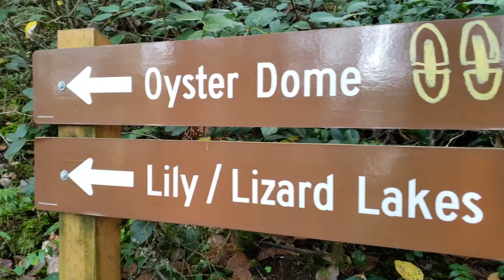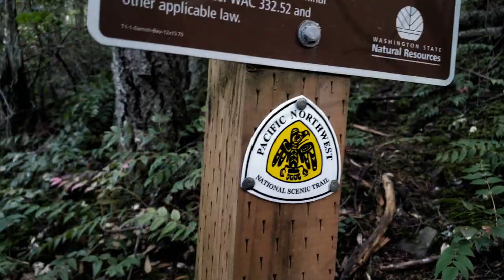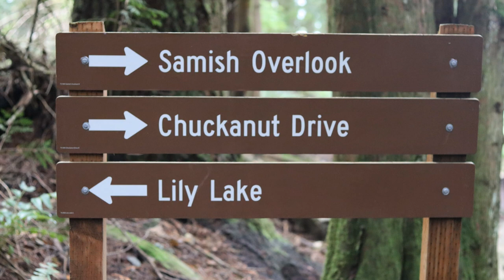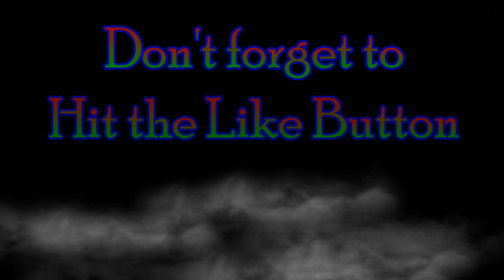Hiking with Dogs; Oyster Dome & Spectacular views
Hiked up Oyster Dome in Whatcom County Washington State with my son Jesse and my Cattledog Gus. Kind of a last minute thing. I was planning on doing a hike and he had a free day so we spent it in the woods. Lots of hikers, sunshine and spectaculars views! Great trail to hike with dogs!

Gus’s Pack Contents
Ruffwear Palisades Pack
Ruffwear  Grip Trex Booties
2L of Water
Food
Halo Kibbles
Treats – I try to bring high caloric treats
Mushers Secret
Bug Spray  - GNC makes a pet friendly bug spray which seems to work well. GNC Pet safe insect Repellent
Tick Removal tool
Small First Aid kit
Poop bags and a zip lock freezer bag to put use bags in
Bandana
Water/food bowl

Gus’s Additional Gear for Overnight and Multi-Day Hikes
I carry these items for Gus
750 fill custom down quilt from CRO (Friend)
Closed cell foam sleeping pad ( I cut this down shorter to fit Gus
RexSpecs
** Gus’s pack typically never exceed 6lbs. I pack most of his food.**

Camera Equipment
Canon M50
Canon EF-M 22mm f2 STM
Canon EF-M 55-200mm f/4.5-6.3 Image Stabilization STM
Zhiyun Crane Plus 3-Axis Handheld Gimbal Stabilizer
Zhiyun Mini Dual Grip, Transmount Single Handle Grip
DJI Osmo Mobile 3
Movo VXR10 Universal Video Microphone with Shock Mount
BM Premium 2-Pack of LP-E12 Batteries for Canon
Pedco UltraPod II Lightweight Camera Tripod (for Canon M50)
Peak Design Capture Camera Clip

Osprey Exos 58
Osprey Manta AG 28
Osprey Manta AG 34
Osprey Xenith 88
Klymit Static V2
Merrell Moab 2 Vent
Darn Tough Wool Socks
Toaks 750 ml pot
Toaks Spoon
BSR Stove
Water Bottle Pouch (Friend)
Cell Phone Pouch (Friend)
Leki Trekking Poles

Black Diamond Alpine Carbon Cork Trekking poles
**I won these Trekking poles from Homemade Wanderlust**